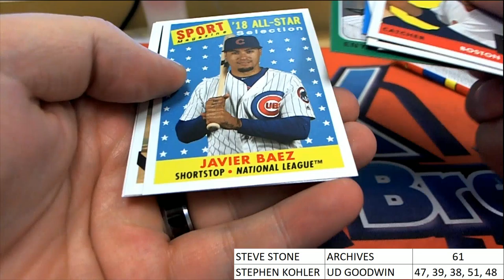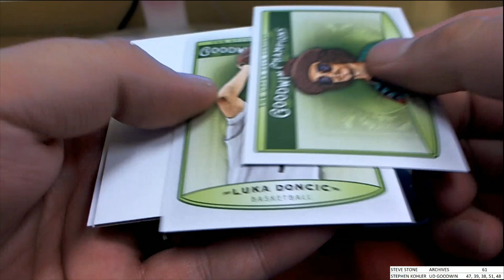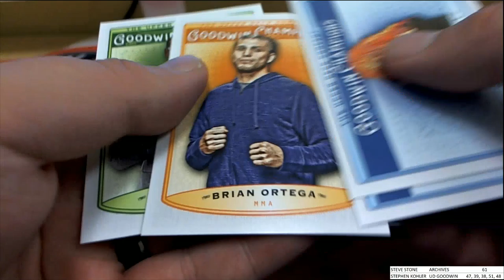PACK RIPS FOR STEPHEN K & STEVE S